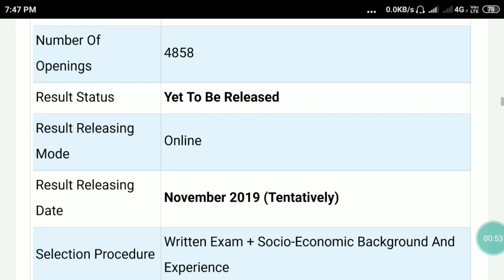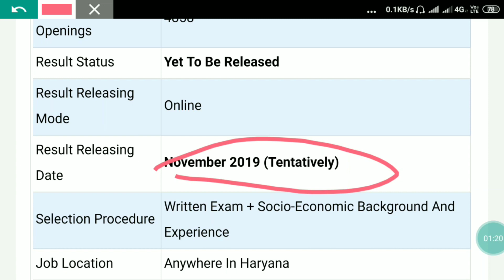आज जान ही लो कब आएगा HSSC रिजल्ट / Final date of HSSC Clerk results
The result of the HSSC Clerk 2019 requirement will be published on the official website of Haryana Staff Selection Commission.
As the written exam was conducted in 3rd week of September 2019 so the result may also be released in the 3rd week of November 2019.

HSSC Clerk Result 2019: Haryana Staff Selection Commission (HSSC) will release the Haryana Clerk Result on the official website.

 All the candidates who had appeared for the HSSC Clerk exam will be able to check their HSSC Clerk Merit List.

 The HSSC Clerk 2019 result is expected date 27 and 28 November २०१९

hssc clerk result pdf
hssc clerk cut off 2019
hssc clerk answer key 2019
hssc clerk cut off list 2019
hssc clerk waiting list 2019hssc clerk final result
hssc clerk result by name
hssc clerk result 2019 date
hssc clerk expected cut off 2019